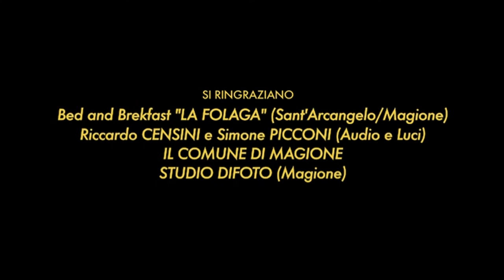Andrew King (solo set @The Villa Festival 2014)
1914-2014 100th ANNIVERSARY OF THE GREAT WAR
ANDREW KING
GETHSEMANE (TEXT: KIPLING; MUSIC: BELLAMY; ARR: KING)